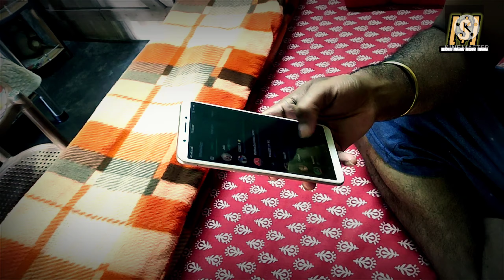চাকুরী পাওয়ার আগে ও পরে যা যা ঘটে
Funny drama